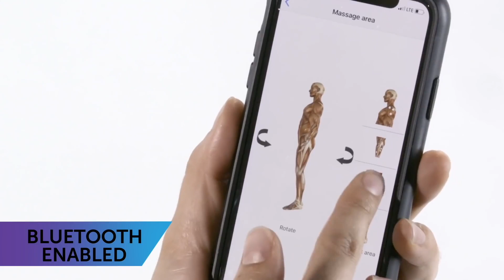5 UNIQUE ELECTRONIC GADGETS NEW INVENTION ▶ You Can Buy in Online Store 2019 [NEW TECH GADGETS]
You Can Know About The All Latest Smart Gadgets in Hindi Language

1. Obsbot Tail

2. Ruggie Alarm Clock

3. Pacum

4. Electrofit

5. Delux Navee Mouse

5 UNIQUE ELECTRONIC GADGETS NEW INVENTION ▶ You Can Buy in Online Store 2019 [NEW TECH GADGETS]